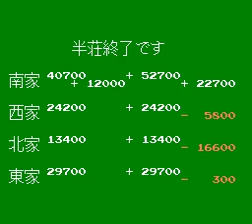NES Longplay [3754] 4 Nin Uchi Mahjong by kzs